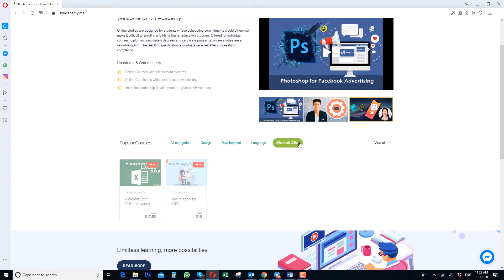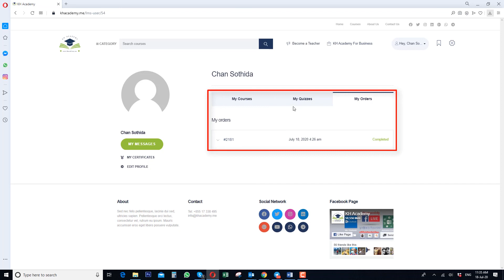របៀបចុះឈ្មោះចូលរៀនវគ្គសិក្សាថ្មី!!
សិក្សាជំនាញComputer ជាមួយ KH Academy ទទួលបាន!!
1. គណនីយ សិក្សាមេរៀនបានជារៀងរហូត
2. ទទួលបានមេរៀនថ្មីជាប្រចាំ
3. ប្រលងយកសញ្ញាប័ត្រ
ពត៌មានលំអិត៖ 017​ / 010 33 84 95